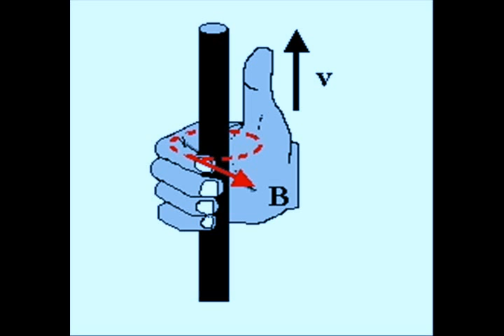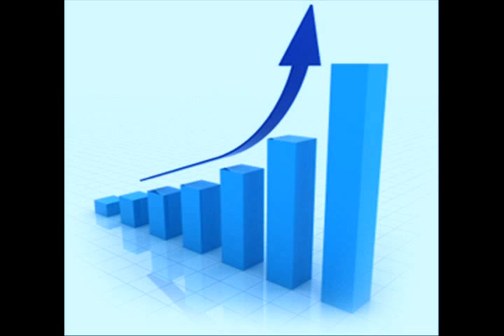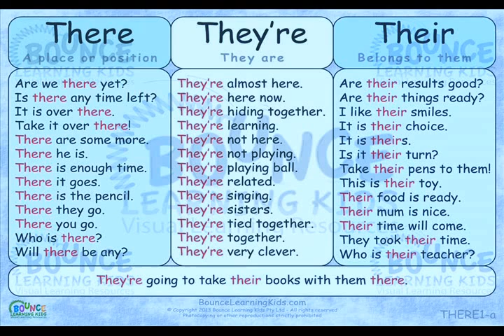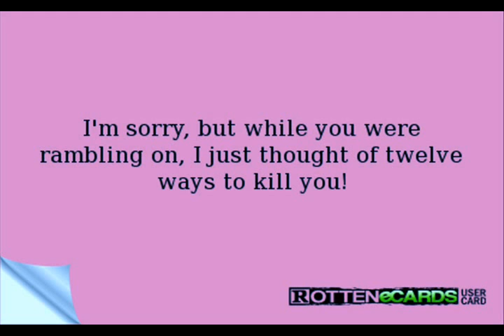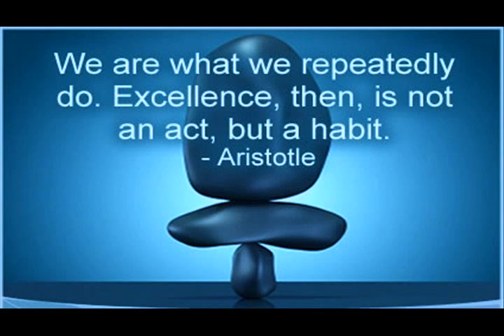Colloquialisms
I hear too many people defend their opinion on a scientific topic by saying that they're using colloquialisms.  I explain why that is wrong.